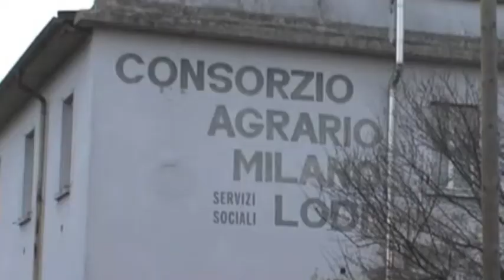EX CONSORZIO: SI VA AVANTI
Il sindaco di Lodi intende chiudere la partita entro febbraio